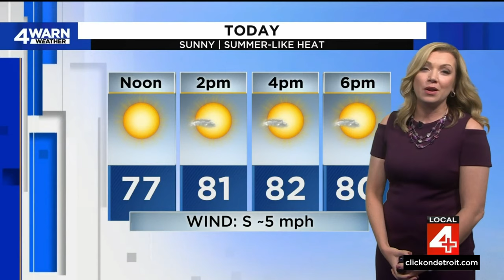Local 4 News at Noon -- Oct. 3, 2023